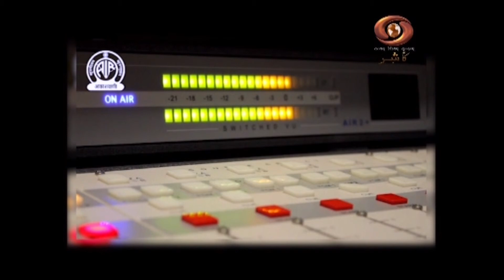Ladakh Health : Bone and Joints Health | 23/07/2020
Ladakh Health
Topic:-Bone and Joints Health.
Expert:-Dr.Tsering    Wangchuk(Orthopedic surgeon)